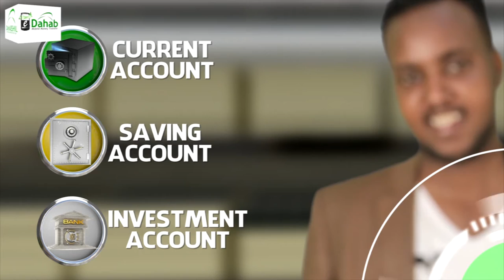AMISOM ayaa sheegtay in baadhitaan ku wado dad rayid ah oo ay ciidamadoodu ku dileen Soomaaliya.